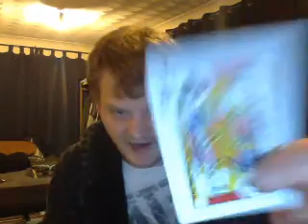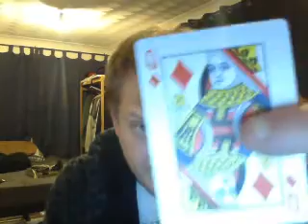2015 Mafia Returns Super Bowl Squares - Game B - 1st Quarter - Side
2015 Mafia Returns Super Bowl Squares - Game B - 1st Quarter - Side